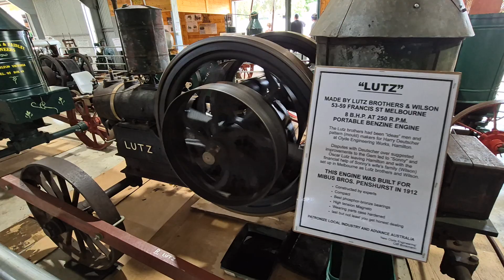Lutz portable benzine engine chugging away at the Hamilton Pastoral Museum, Victoria, Australia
An exciting couple of days at the Hamilton Pastoral Museum rally and open days